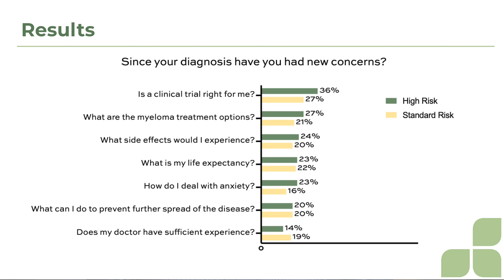Patient Top Concerns at and Since Diagnosis | Nathan Sweeney, PhD | ASH 2022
Interview with Nathan Sweeney, PhD of HealthTree Foundation at ASH 2022. Filmed December 11, 2022.